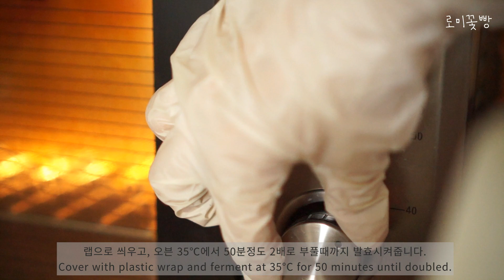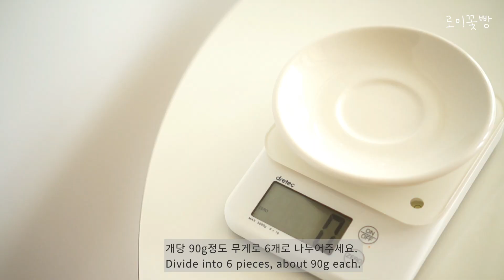[Eng]노오븐,틀x/폭신폭신부드러운도넛만들기,SUPER fluffy donuts doughnuts recipe,howto make donuts at home로미꽃빵romitube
영상은 1080p (HD)에서 시청해주세요 ☺

※발효시 오븐을 사용하는 장면이 있습니다만, 편의상 사용한 것이고,
오븐이 없으신 경우 따뜻한 이불속이나 따뜻한 물 위에 놓고 발효하시면 됩니다 :)

안녕하세요, 로미꽃빵입니다 .
오늘은 진짜 폭신폭신하고 부드러운 도넛만들기 영상을 가져왔어요.
단맛이 강하지않고 은은하게 달콤하면서
갓구운 식빵처럼 속은 부드럽고 겉은 가볍게 바삭한 도넛이예요.
재료도 구하기 힘든 것은 없고, 공정도 간단한데,
글루텐 형성을 위해 손반죽 할 때 체력소모가 있는 편이니,
가족이나 친구와 번갈아가면서 만들면 재밌게 만드실 수 있을 것 같아요 :)
이것저것 설거지가 많이 나오는 베이킹을 할 때 나오는 설거지를 처리하는것과
체력소모는 비슷한 것 같기도 해요.
손반죽 외의 공정은 매우간단하고, 재료비도 많이 들지않아서
함께 만들고, 함께 나누어 먹을 수 있어 즐거운 품목인 것 같아요.

저는 인스턴트 드라이이스트를 사용했는데요,
가루계량에 바로 넣고 사용할 수 있는 이스트예요.
만약 드라이이스트를 사용하시는 경우, 제가 계량한 분량의 x1.5 분량을 넣고,
이스트 중량의 5배의 40℃의 물에 잘 녹여서 20분 후 거품이 보글보글해지면 반죽에 넣어 사용하세요. 생이스트를 사용하시는 경우 제가 사용한 분량의 x3 분량을 반죽에 넣고 사용하시면 됩니다.
인스턴트 드라이 이스트로도 충분히 맛있고 통통하게 잘 나왔어요 :)

즐거운 베이킹 시간이 되시기를 바랍니다 :-)

제 영상이 좋으셨다면

시청해주신 모든 분들께 감사합니다.

-재료-
지름 약 11cm의 원형 도넛 6개 분량
강력분 300g
설탕 35g
소금 6g
인스턴트드라이이스트 8g
(드라이이스트인 경우 12g, 생이스트인 경우 24g)
우유 140g(실온 온도)
계란 55g(1개분량)(실온 온도)
버터 40g(실온 온도)

♥디테일한 부분은 영상으로 확인하세요 :)
1.강력분에 3개의 홈을 파고 각각의 홈에 설탕,소금,인스턴트드라이이스트를 넣는다.(서로 닿지않게)
2.각각 가루를 밀가루로 코팅해준 후, 전체적으로 잘 섞어준다.
3.계란,우유를 넣고 주걱으로 섞다가 덩어리지면 손으로 뭉쳐준다.
4.뭉친 반죽에 말랑한 버터를 넣고 글루텐이 형성되도록 손반죽 해준다.(대략 30분)
-스탠드믹서,제빵기 사용하시면 편합니다.
5.뒷면이 비칠정도로 얇게 반죽이 늘어나면(글루텐 형성) 둥글게 말아 랩 씌우고 35℃ 오븐에서 50분 1차 발효.(2배 부풀도록)
6.1차발효가 끝난 반죽은 밀대로 얇게 밀어 공기를 빼준다.
7.90g정도씩 6개로 분할해서 둥글리기하고 랩으로 덮어 실온에서 15분 중간발효 한다.
8.원하는 모양으로 성형 후, 랩으로 덮어서 35℃오븐에서 30분 2차발효.
9.175℃ 예열된 기름에서 앞뒤로 노릇하게 튀겨준다.
10.뜨거울 때 간 설탕을 묻혀준다.

●본 영상은 로미꽃빵의 지적 재산으로,
무단배포 및 재편집을 금지합니다.

●레시피 사용시 출처를 남겨주세요.(ex/출처:로미꽃빵 romitube유튜브)

●무례하거나 불쾌한 댓글은 임의로 삭제하고있으니 양해 바랍니다.

Song : 샛별 -  Hi, Little Kitty

Hello, this is Romitube.
Today, I brought a really soft and fluffy donuts recipe. It's a soft, lightly crispy doughnut on the outside, like fresh bread and not strong in sweetness.
There's nothing hard to get, and the process is simple, so you can make it fun if you take turns making it with your family or friends.
The process (except for hand dough) is very simple, and it doesn't cost a lot of ingredients, so we can make it together and share it with people you love.

I used instant dry yeast, and it's yeast that you can put right into the powder.
If you are using dry yeast, add the x1.5 quantity I measured, dissolve it well in water of 40°C 5 times the weight of yeast, and then put it in the dough when the bubble is bubbling after 20 minutes.
If you are using fresh yeast, you can use the amount of x3 I used in the dough.
Instant dry yeast is good enough and plump :)

I hope you enjoy baking. :-)

-Ingredients-
6 round donuts with a diameter of about 11 cm

300g Strong flour
35g Sugar
6g Salt
Instant Dry yeast 8g
(=12g dry yeast, 24g fresh yeast)
140g Milk (room temp)
55g Eggs (room temp)
40g Butter (room temp)

♥Check the details through the video

1.Make three grooves and put the strong flour and put sugar, salt, and instand-dry yeast into each groove (untouching each other).
2.Coat each powder with flour and mix well overall.
3.Add eggs and milk, mix them with a spatula, and when lumps form, combine them with hands.
4.Put soft butter in a dough and knead it so that gluten is formed.(approximately 30 minutes)
-Stand mixer and baking machine are convenient.
5. When the dough is stretched thin enough to see the back through the dough (glooten formation), roll it round and wrap it and ferment it for 50 minutes in a 35°C oven (to inflate it 2 times).
6.When the dough has been fermented, push thinly with a rolling pin to release air.
7.Divide 90g into six pieces, round them, cover them with a wrap, and let them for 15 minutes at room temperature.
8.After you shape the dough, cover them with plastic wrap and ferment them at 35°C oven for 30 minutes.
9.Fry at 175°C preheated oil.
10.Put some ground sugar on when it's hot.

●This video is the intellectual property of Romitube.

●When using recipe, leave a source
(ex/Source: 로미꽃빵Romitube youtube channel)

●Please understand that rude or unpleasant comments are deleted at random.